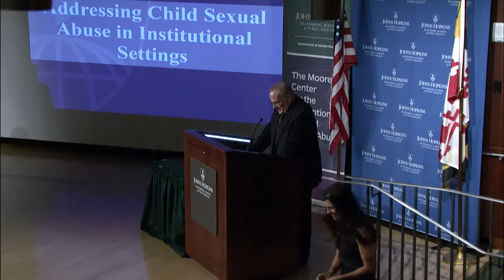2018 Moore Center Symposium: Addressing Child Abuse in Institutional Settings: Panel Discussion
Addressing Child Abuse in Institutional Settings: Panel Discussion moderated by Fred Berlin, MD, PhD, Associate Professor of Psychiatry and Behavioral Sciences, Johns Hopkins

Guest Panelists:
• Ju’Riese Colon, National Vice President of Child & Club
 Safety for the Boys & Girls Clubs of America
• Michael V. Johnson, Youth Protection Director for
 Boy Scouts of America
• Deacon Bernard Nojadera, Executive Director, Child and
 Youth Protection, U.S. Conference of Catholic Bishops
• Michael Piercy, Director, Washington County
 Department of Social Services, Maryland